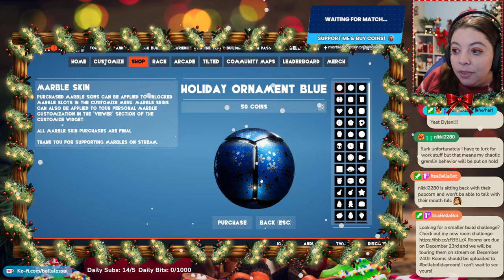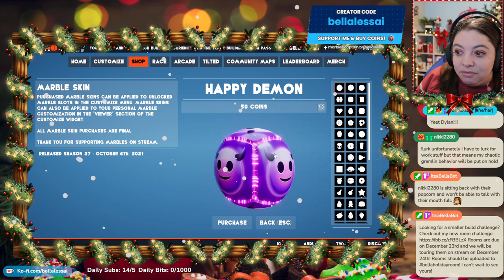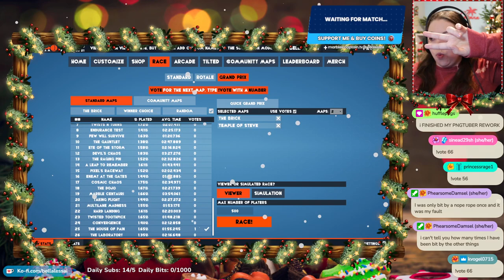Elemental Legacy Challenge - Metal Generation Part 8 | The Sims 4 {Streamed December 15, 2022}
Welcome to the eighth generation of The Elemental Legacy Challenge: The Metal Generation! Follow Hephaestus Element as he explores University as a teenager and works his way up to becoming a top engineer.

** This stream took place on December 15, 2022 on my twitch channel and has been reuploaded at the request of my community. **
Gallery Downloads:
✧˖ House - using EA starter home in Tartosa